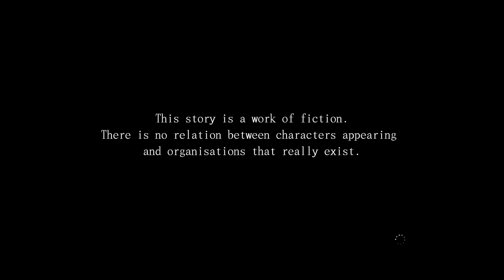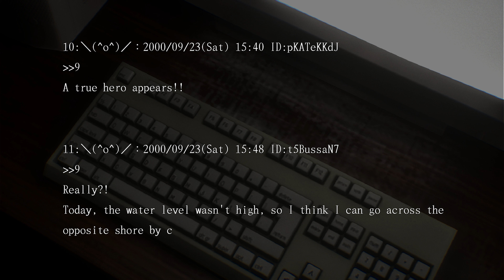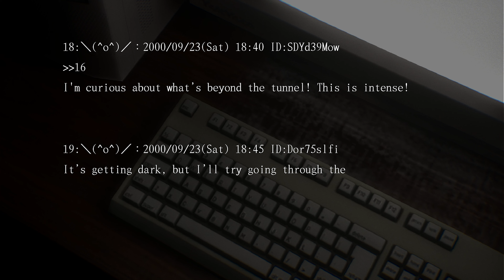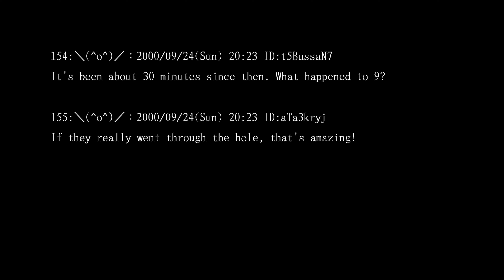NARIBIKIMURA Gameplay Walkthrough - No Commentary (Explore Naribiki)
Naribiki Village is a first-person, single-player exploration horror game. The focus is on exploring the uncharted village of Naribiki, where uncovering clues will reveal the truth about what happened there.

Naribikimura is a horror video game developed and published by DorsalFin Studio.